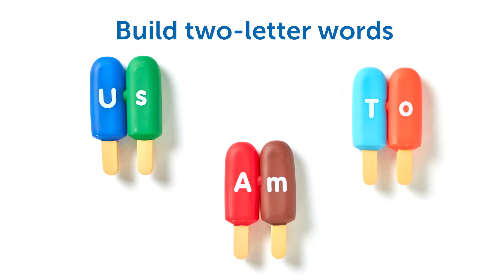LER 7345 - Smart Snacks Alpha Pops